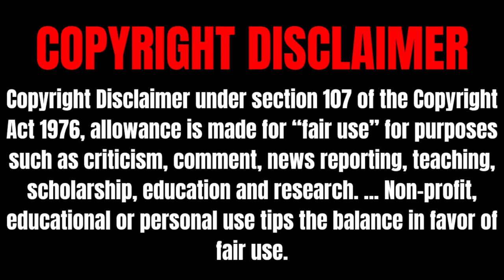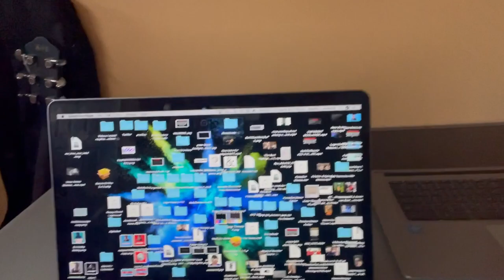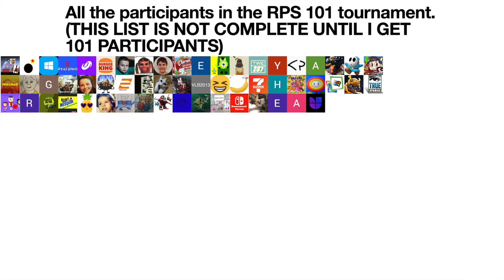RobGioReacts #24: "MSSR #1" by Miguel Sanchez/"Ranking BT's TLAOL (Megacollab)" by S!rum3n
Hello YouTube!!! Welcome to the twenty-fourth episode of RobGioReacts! For this episode, I will be reacting to “Moshi Sleep Story Reactions #1 - Close Your Eyes Sleepypaws” by Miguel Sanchez & “Ranking BT’s The Lost Art of Longing (Megacollab)” by S!rum3n! Anyways, enjoy!!!

UPDATE 4/27/20: The RPS 101 Tournament #1 has been scrapped and replaced by the RPS 25 Tournament #2. (UPDATE 5/3/21: Spots for the RPS 25 Tournament #2 have been filled. Please do not request for the tournament anymore)

Vote for my upcoming series “Logo History Expansion Week” (VOTING IS CLOSED)